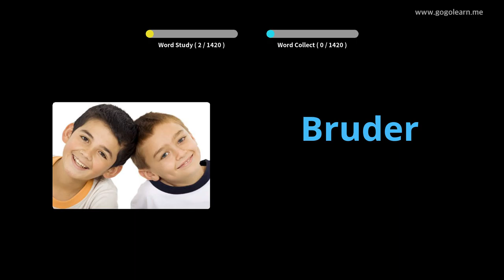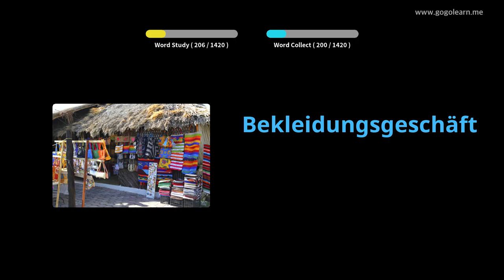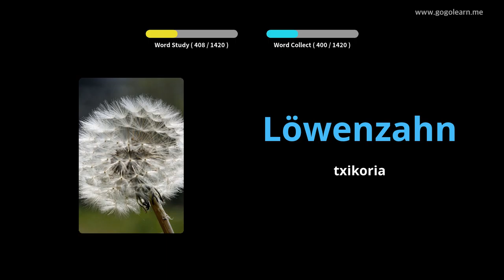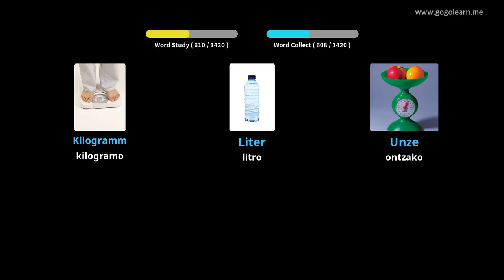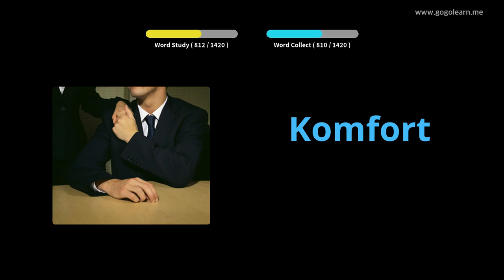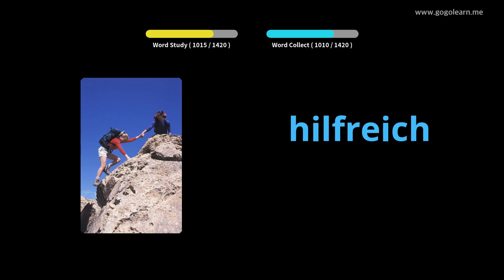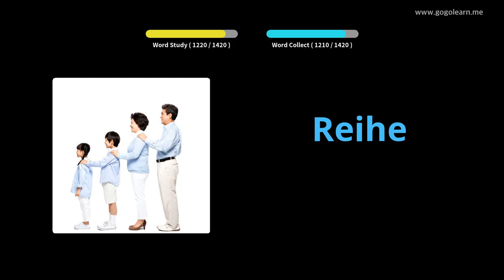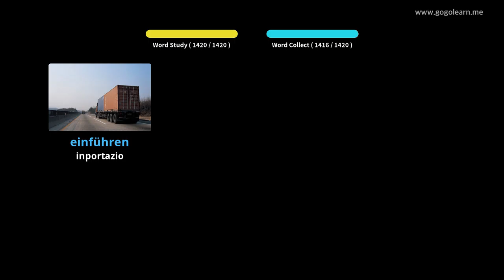Ikasi Alemaniako irudiekin | Alemaniako Hiztegia Oinarrizko | Golearn